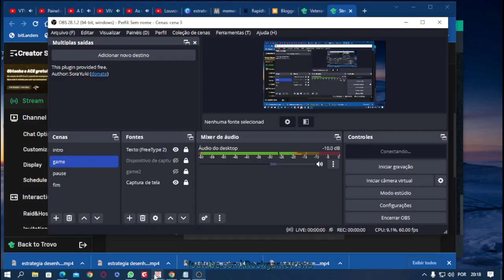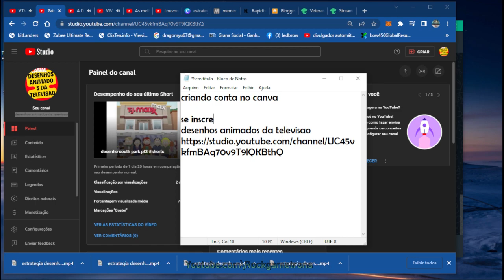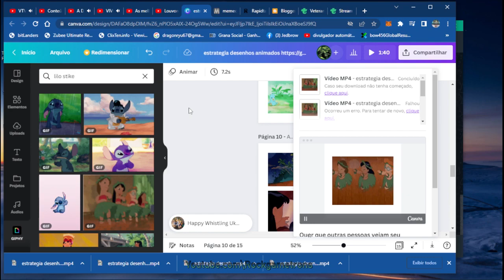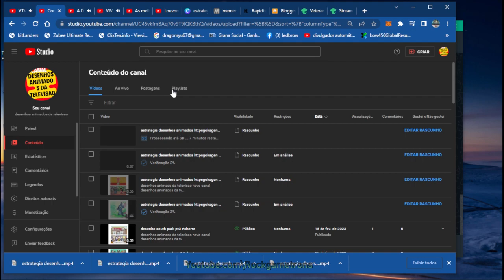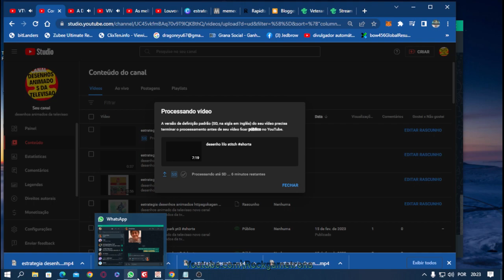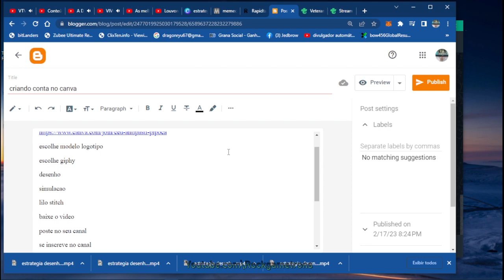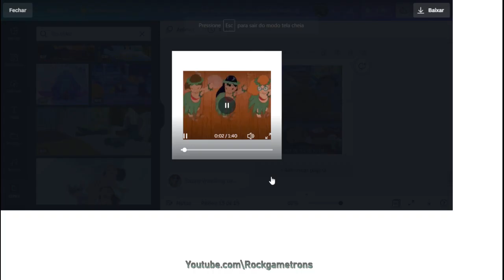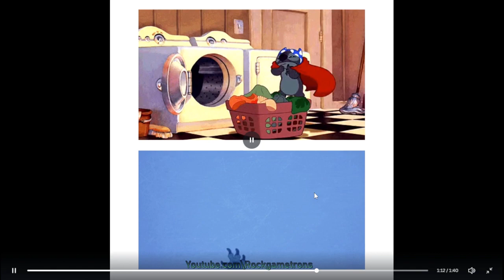criando conta no canva